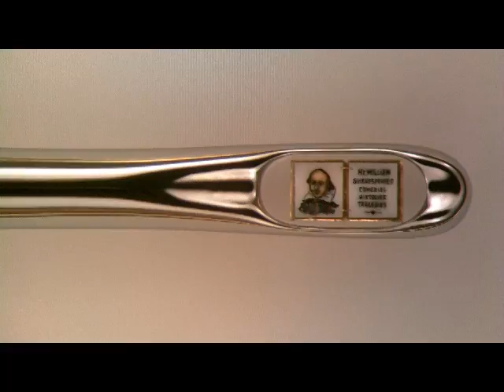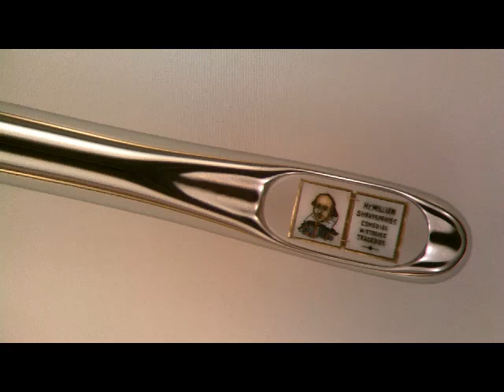Micro book Nano mini Artist Yury Deulin Microminiaturist Needle Forum art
Microminiature Micro book Mr.William Shakespeares in the needle Microminiaturist Yury Deulin

Микроминиатюра Микро книга Уильям Шекспир расположена в игольном ушке микроминиатюрист Юрий Деулин